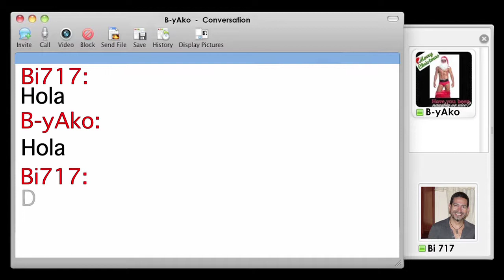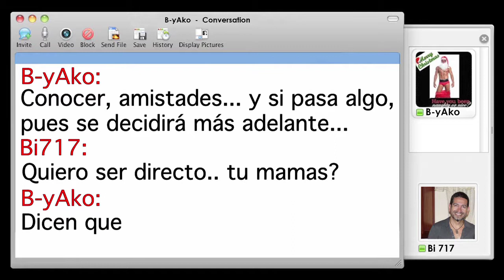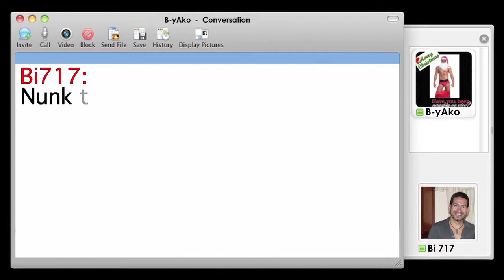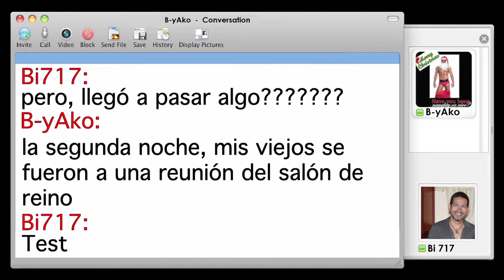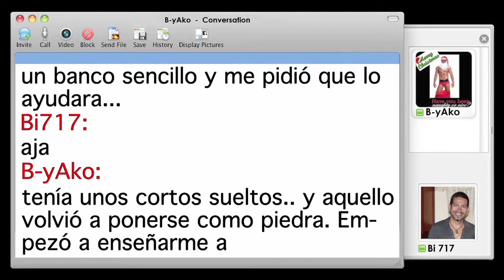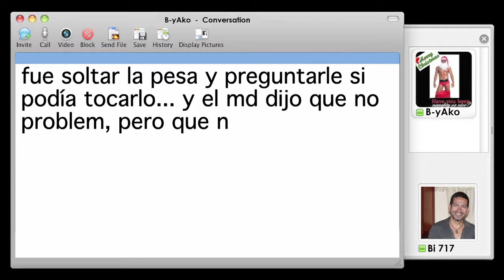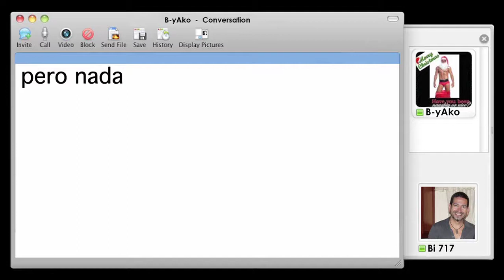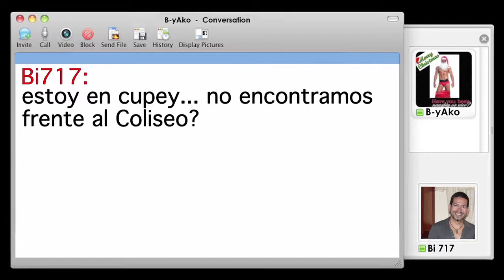Cuento: "Fetiche virtual", por Radamés Vega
Evento: "enREDados", ciberlectura de poesía y cuento.